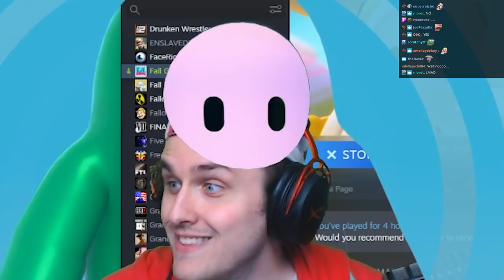Fall Guys CLUTCH! Coney BARELY Secures the WIN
Coney plays Fall Guys: Ultimate Knockout and HATES Hoarders (the mini-game, but also the people probably). He competes with 59 other random Fall Guys in 5 rounds in order to claim the victory crown. Watch as Coney makes it to the final round with the make-or-break plays to claim first place! Don't know why he keeps getting Fall Mountain though, Hex-A-Gone final minigame is GOATED. Highlights from Coney's Twitch stream on 8/4/2020.

Also, Coney messed with all the green screen stuff on stream, not the editor. Content, baby!

Fall Guys: Ultimate Knockout flings hordes of contestants together online in a mad dash through round after round of escalating chaos until one victor remains! Battle bizarre obstacles, shove through unruly competitors, and overcome the unbending laws of physics as you stumble towards greatness. Leave your dignity at the door and prepare for hilarious failure in your quest to claim the crown!